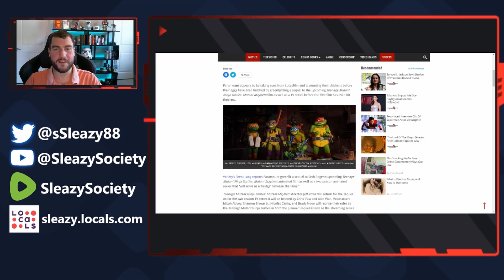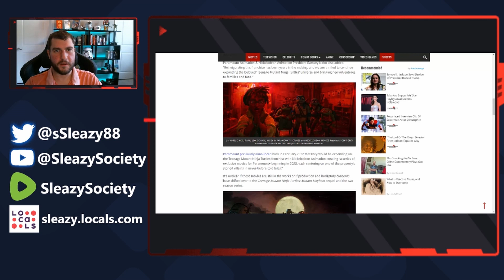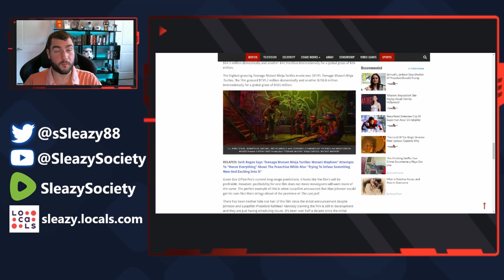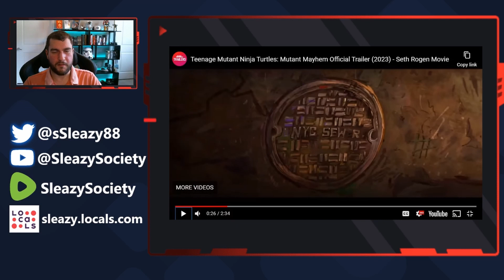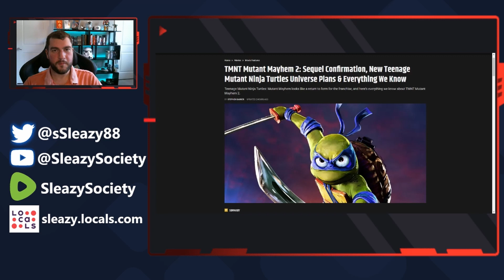Ninja Turtles Turned Woke Controversial New Series & Movie Revealed! Huge Changes With Characters